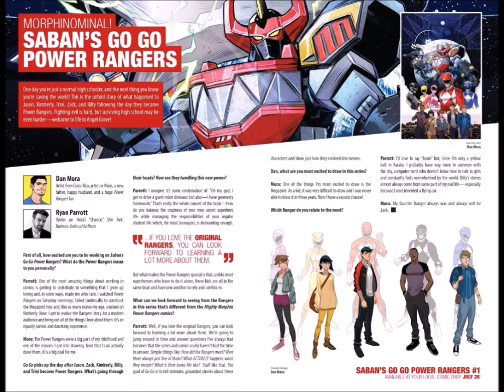Go Go Power Rangers #1 Full Boom Comic Music By J Smooth Soul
Read Saban's Go Go Power Rangers #1
I'm going to do more MMPR Remixes and retro beats for this,
The main comic has a trap, techno Dubstep style, so this will have more of a old school hip hop and Ron Wasserman Rock style

New Tracks include, "Rangers Battle" 0:00
"Merry Go Round"  3:24
"Rita's Palace Theme Creepy Remix" 6:22
Out Of Reach 8:57